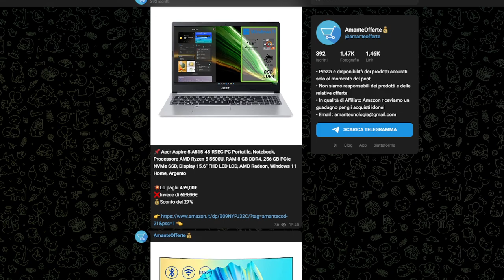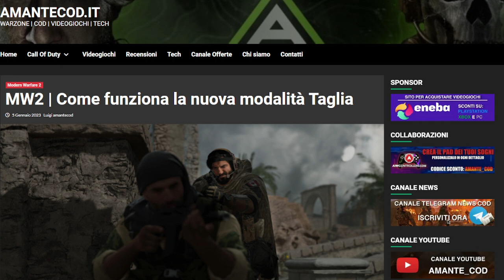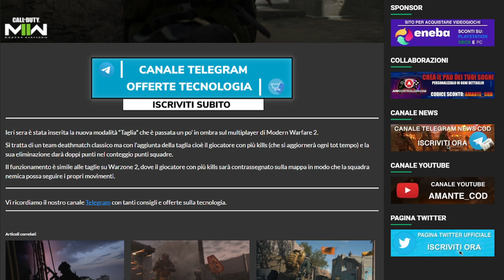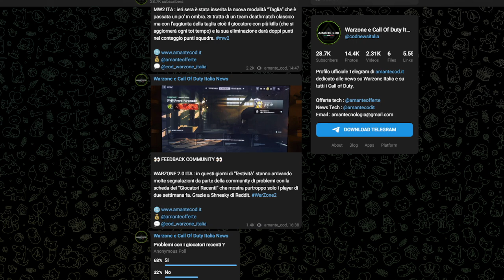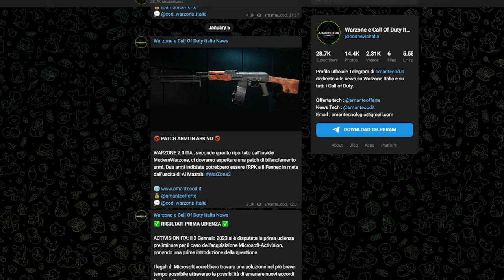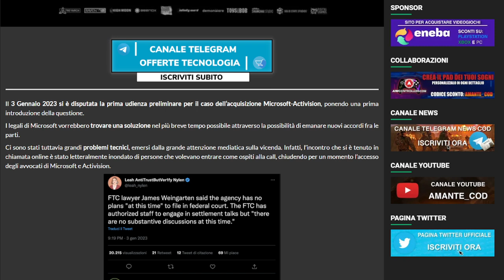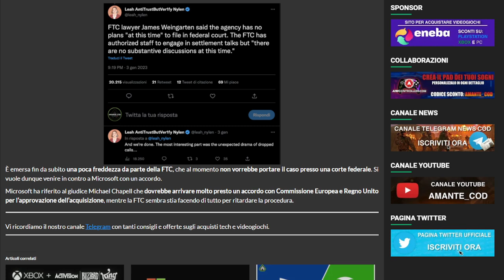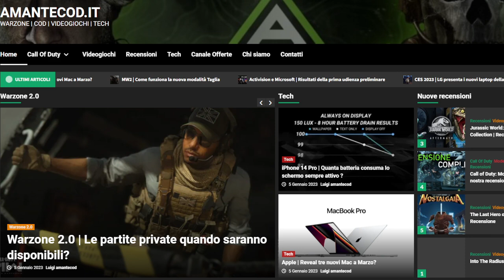PATCH BILANCIAMENTI ARMI IN ARRIVO SU WARZONE 2.0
Consigli offerte tech :
- Le ultime novità
- I più venduti

COLLABORAZIONI :
- ENEBA - Ottimo sito per acquistare giochi scontati (PS, Xbox e PC)